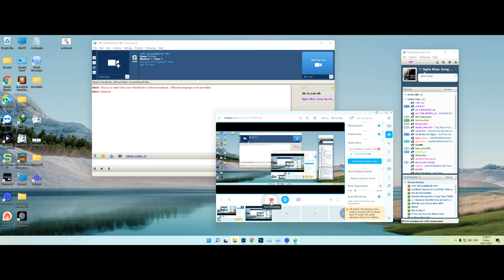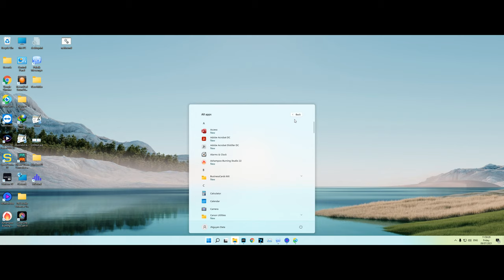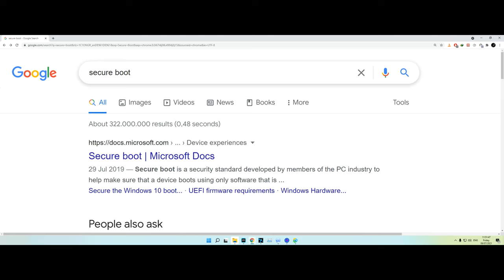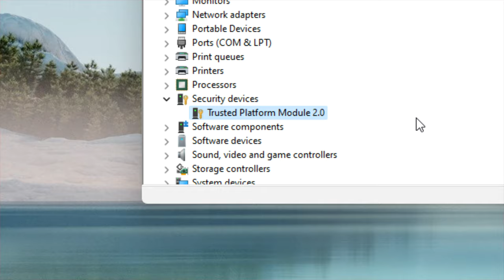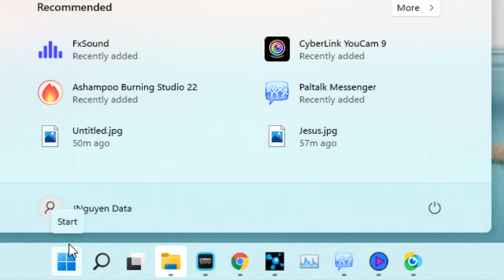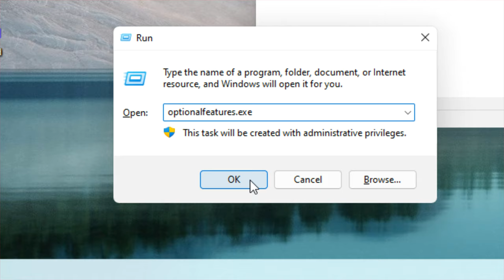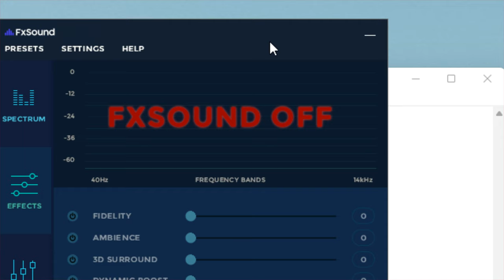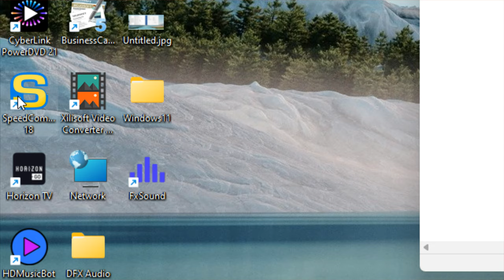Cách setup Windows 11 và những Features